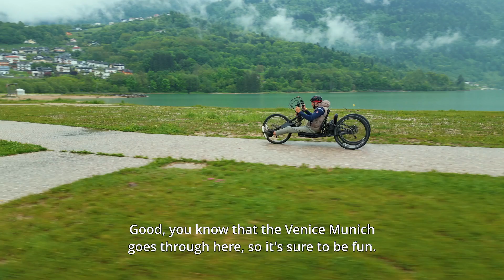IL GIRO D’ITALIA / EP. 20 ALPAGO - BASSANO DEL GRAPPA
IL GIRO D’ITALIA
Quest’anno l’atleta paraolimpico Diego Gastaldi, testimonial e voce narrante del “Giro Express”, ha ripercorso le 21 tappe del Giro D`Italia (TAG) - la celebre corsa a tappe di ciclismo professionistico su strada - in un tour speciale attraverso la penisola per far conoscere le eccellenze che rendono l’Italia unica nella sua incredibile diversità.

Al Giro d’Italia, esempio di “best practice” di turismo sportivo a beneficio di comunità e territori,
l’On. Ministro ha conferito, lo scorso 26 marzo, il titolo di “Ambasciatore della diplomazia dello sport”. La campagna di comunicazione è stata promossa dal @italymfa, finanziata da ICE e realizzata dal gruppo RCS Sport & Events, organizzatore del Giro d’Italia.

(DE)
In diesem Jahr hat der paraolympische Athlet Diego Gastaldi, Botschafter und Sprecher des "Giro Express", die 21 Etappen des Giro D`Italia (TAG) - des berühmten Profi-Straßenradrennens - in einer besonderen Tour über die Halbinsel zurückgelegt, um die unglaubliche und einzigartige Vielfalt Italiens aufzuzeigen.
Der Giro d'Italia ist ein Beispiel für "best practice" im Sporttourismus zum Nutzen von Gemeinden und Gebieten, was auch durch die Entscheidung des italienischen Außenministers belegt wird, dem Giro d'Italia den Titel "Botschafter der Sportdiplomatie" zu verleihen (am 26. März 2024). Die Kommunikationskampagne wurde von @italymfa gefördert, von ICE finanziert und von der RCS Sport & Events Group, dem Organisator des Giro d'Italia, umgesetzt.